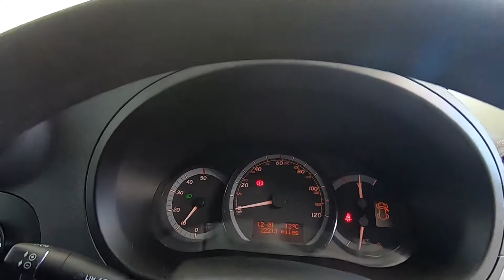MERCEDES-BENZ CITAN 109 1.5 CDI 90 LONG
£9,495 + VAT
BULKHEAD, GREY, CRUISE CONTROL